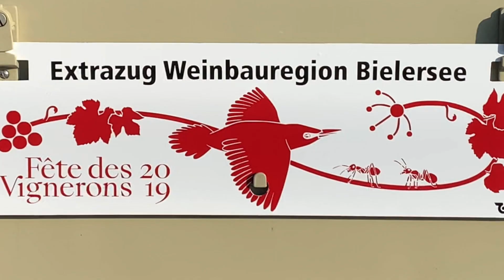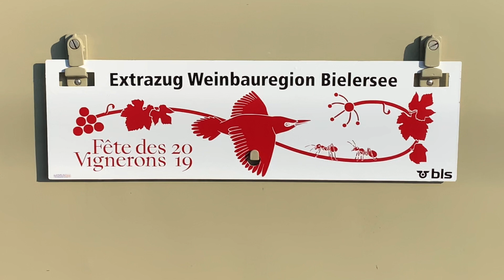Fête des Vignerons 2019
Ausflug nach Vevey an den Genfersee mit dem historischen Extrazug der BLS.

Weinbauregion Bielersee